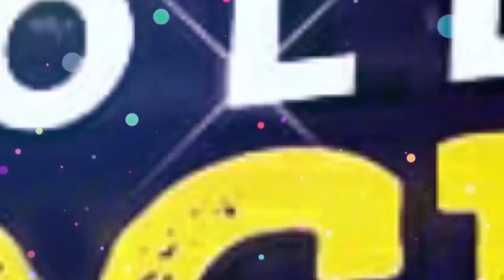গুপ্তধন খুঁজতে মুখোমুখি আবীর সৌরভ | Trailer Launch | Karnasuborner Guptodhoner | Abir | Arjun ,ishaa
গুপ্তধন খুঁজতে মুখোমুখি আবীর সৌরভ | Trailer Launch | Karnasuborner Guptodhoner | Abir | Arjun | Ishaa | Sourav | Dhrubo Banerjee | SVF